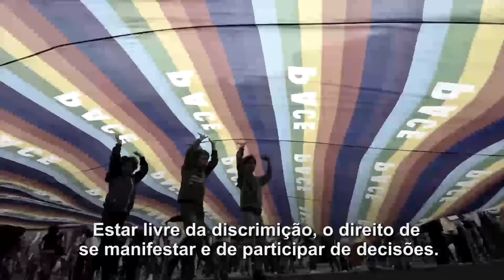Valores consagrados pela Declaração Universal dos Direitos Humanos estão sob ataque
A universalidade de direitos está sendo contestada em boa parte do mundo e tem enfrentado intenso ataque por parte de terroristas, líderes autoritários e populistas que parecem querer sacrificar os direitos dos outros em benefício do poder. A avaliação é do chefe de direitos humanos da ONU, Zeid Ra’ad Al Hussein.

“A Declaração Universal foi elaborada por um mundo ferido pela guerra, o remédio prescrito pelos Estados para inocular suas populações contra seus piores instintos e omissões”, disse Zeid.

“Essa consciência parece estar se evaporando em ritmo alarmante, e o enorme progresso alcançado através da promulgação progressiva dos princípios de direitos humanos, (…) está sendo cada vez mais esquecido ou deliberadamente ignorado”, completou.

No dia 10 de dezembro é marcado em todo o mundo o Dia dos Direitos Humanos. Detalhes